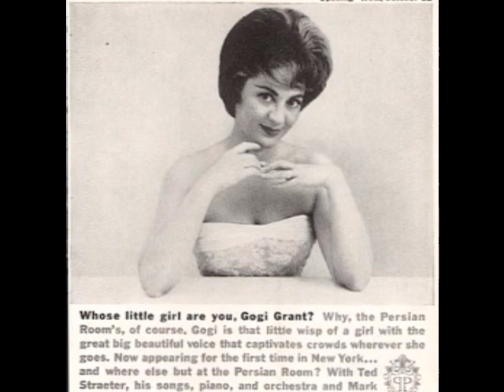Gogi Grant - The Man I Love - The Helen Morgan Story